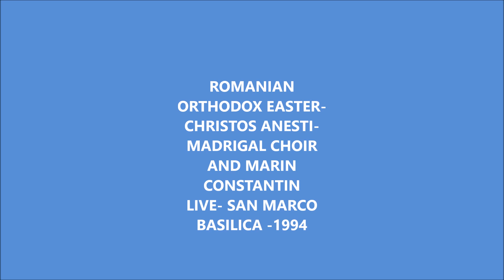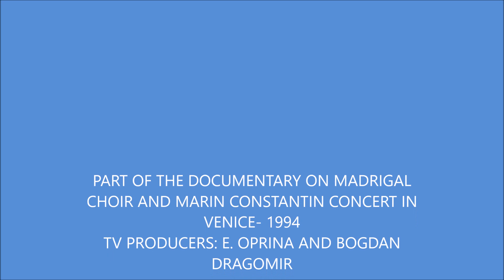CHRISTOS ANESTI- LIVE 1994 SAN MARCO BASILICA- MARIN CONSTANTIN AND MADRIGAL CHOIR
This historic concert performed by the Madrigal Choir founded and conducted by Marin Constantin took place in 1994, in Marcian Year (every 100 years) in San Marco Basilica, Venice, as the only Romanian ensemble ever invited there. Performing the Byzantine Orthodox Sacred Mass (arr. Marin Constantin), this excerpt captures the  Romanian Eastern chant, composed by G. Musicescu, sung by all Romanians celebrating the Orthodox Rite Easter.  This excerpt is also part of a television documentary produced by E. Oprina and Bogdan Dragomir. Marin Constantin Foundation is grateful to Bogdan Dragomir for providing this footage.
Marin Constantin Foundation Archives.